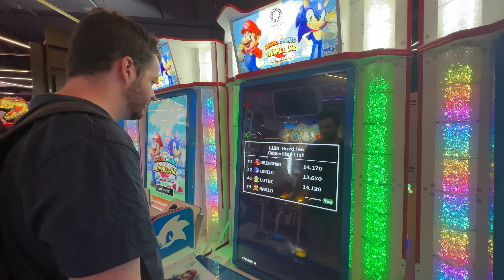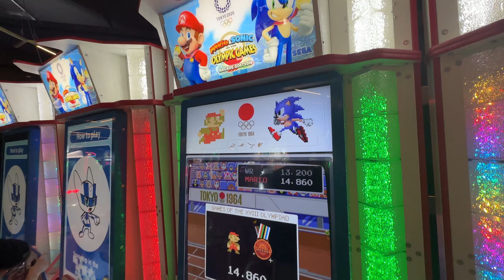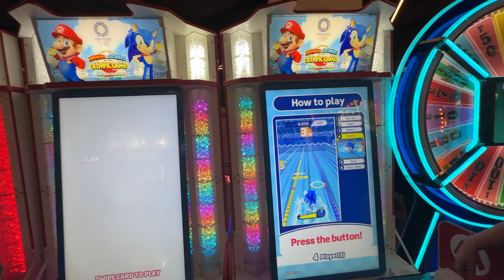Playing as DK in Mario & Sonic at The Olympic Games Tokyo Arcade!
Playing as DK in Mario & Sonic at The 2020 Olympic Games Tokyo Arcade! I didn't even know this game existed, but it looked pretty fun! Naturally had to play as DK :)

Filmed at TimeZone in Garden City, located near Brisbane in QLD, Australia

Ogre Adventures is a side channel of Theme Park Ogre! Here you can find videos that don't really fit on my other channels, such as: Travel, Arcade Games, Claw Machines, Old Videos from my Archives, Funny videos, Random Stuff I find while traveling & much more! :D